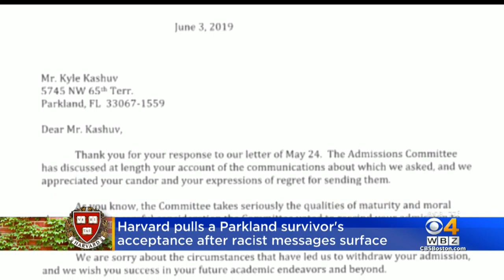Parkland Shooting Survivor Kyle Kashuv Says Harvard Rescinded Admission Over Past Racial Slurs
Kashuv has built a profile as the conservative alternative to other visible, outspoken members of the NeverAgain movement.